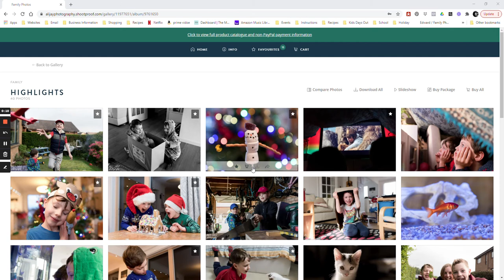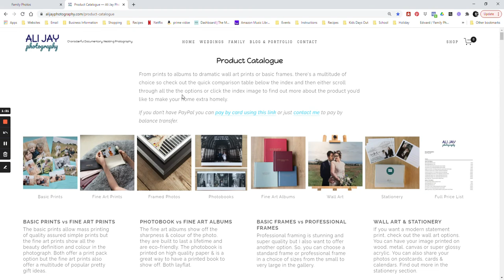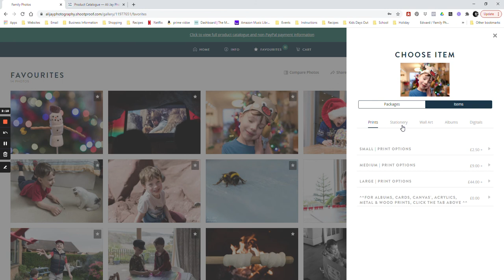Ali Jay Photography Gallery Introduction